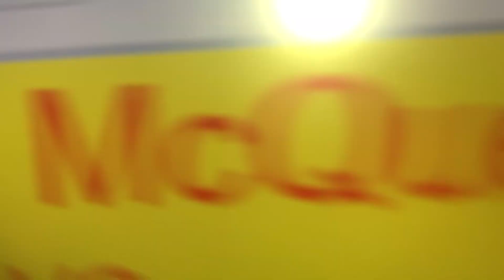Lightning McQueen Hidden Treasures Ending Credits